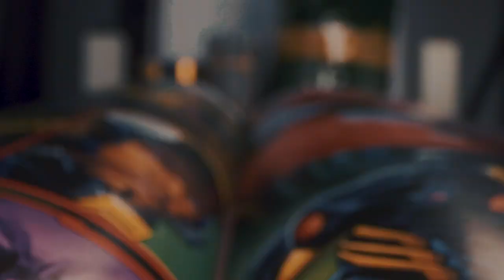Stop Using This Team On Rebirth! - The Grind Back To The Top Continues! - Marvel Strike Force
Feeling thirsty?

Time Stamps:
00:00 Opening
00:43 Stage 1 New Warriors Vs Gamma - 140k Punch Up
02:35 Stage 4 MoE Vs Waka - 130k Punch Down
03:55 Stage 5 Tangled Doom Vs Darkhold Loki - 60k punch Up
06:25 Stage 2 Dorm Apoc Vs Unlimited - 140k Punch Up
08:45 Stage 6 Undying Vs Rebirth Nova Quicksilver - 250k Punch Up
14:30 Stage 3 Unlimited Vs Infinity Watch - 450k Punch Down